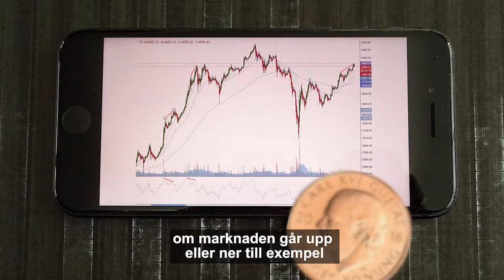PODDSåfan - Anders Andersson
Hur tar folk sina beslut? Är det grundat på rent ekonomiska aspekter? Eller är det grundat på psykologi?